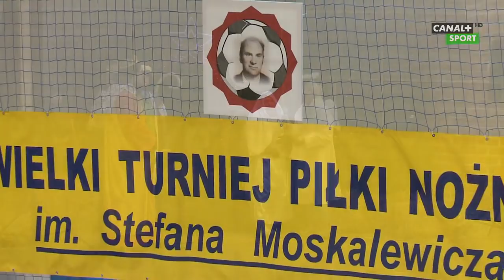Relacja z turnieju Olgierda Moskalewicza || Ekstraklasa po godzinach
Jak co roku środowisko piłkarskie uczciło pamięć Stefana Moskalewicza. Zapraszamy do obejrzenia relacji z turnieju.